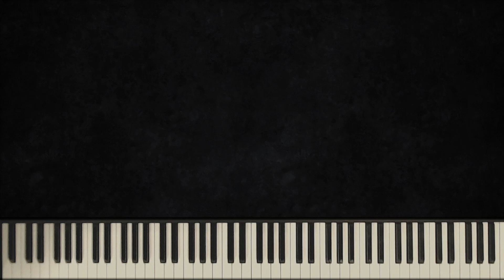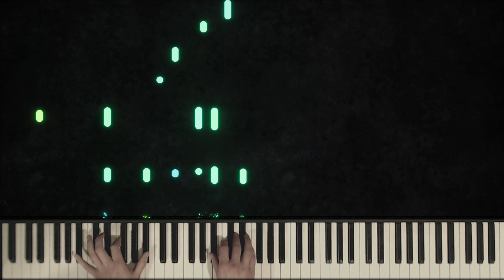Nearer My God to Thee - Hymns on the Piano - Day 100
Words: Sarah Fuller Flower Adams

Verse 1 - 0:01
Even though it be a cross that raiseth me

Verse  2 - 0:55

Verse 5 - 1:41
Or if on joyful wing, cleaving the sky
Sun, moon, and stars forgot, upward I fly